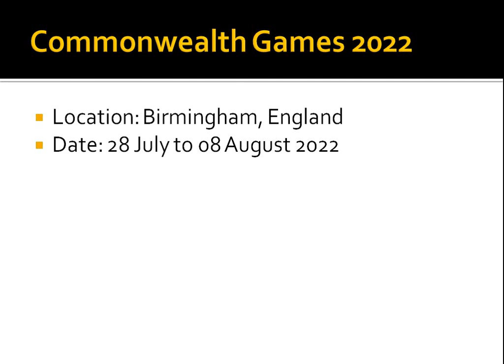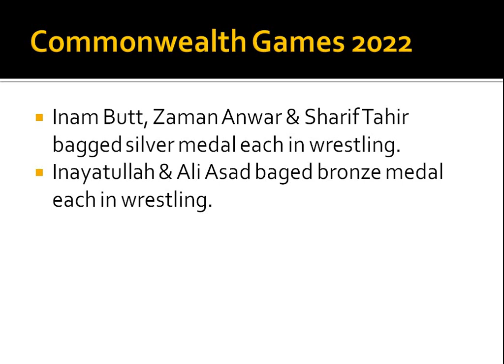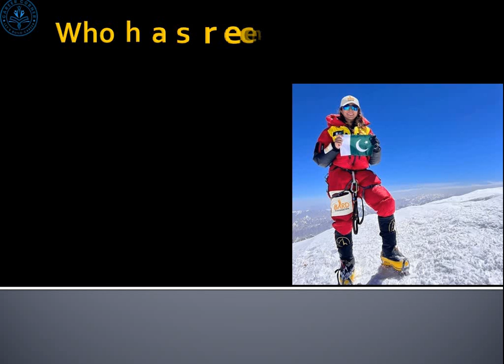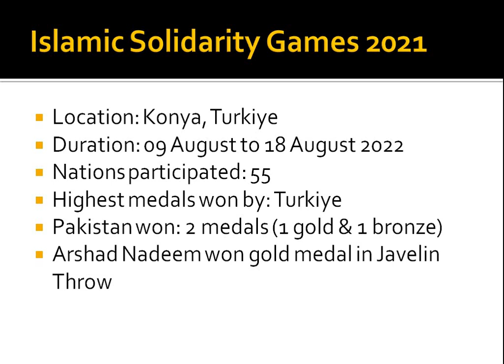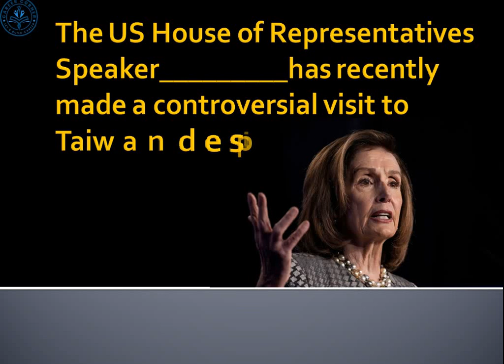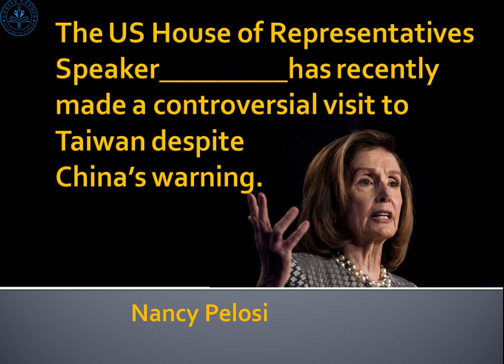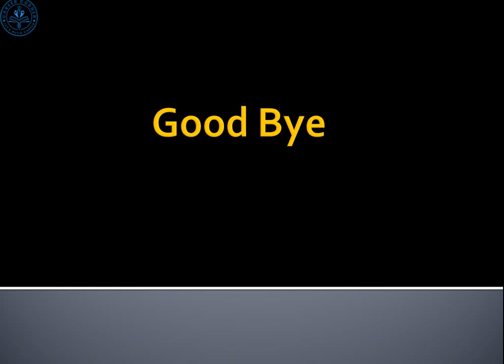Current affairs | August 2022 | National and International affairs | Uptades | Career Corner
In this video I have mentioned the current developments, achievements, appointments and related updates of current national and international affairs in short video.